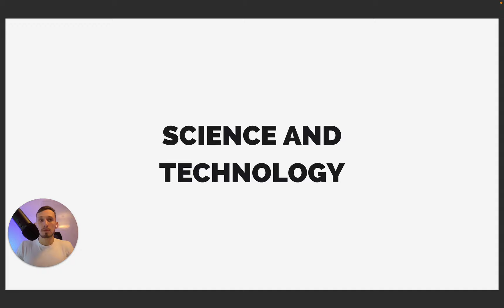Science and Technology | Lesson 69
Science and Technology are at the forefront of innovation. Without them, we would be doomed.

A few words about why I think having more smart people working on high-level innovation will be important.

There is no utility in trying to just sell stuff that's working today. We have to think about tomorrow. We need to disrupt ourselves.